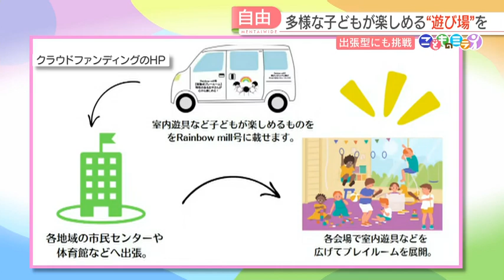シリーズ「こどものミライ」特性のある子どものための運動クラブ「すみません」を言わなくていい場所 新たな挑戦は“出張型”の遊び場づくり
シリーズで「こどものミライ」です。障害などがある子どもたちに運動教室を開く女性。キーワードは親も子どもも「楽しむ」です。

■子ども
「撮影しよるんじゃないよ！」

子どもたちがいきいきと自由に遊び回っています。ここは、特性があったり学校に通っていなかったりする子どもが通う運動クラブです。

この運動クラブをおととしから開催しているのが、北九州市に住むインストラクターの木村愛美さんです。

■レインボーミル代表・木村愛美さん（34）
「楽しいがメインです。途中で出て行ったり、やりたくないってなって来なかったりすると、本人もお母さんたちもどこにも行けないとなってしまう。」

木村さんが大切にしていることは「楽しむ」ことです。決まったやり方を強制するのではなく、子どもたちは自由に思い思いの時間を過ごします。

■子ども
「よくわからないけれど、小さい子と触れ合えるのが楽しいかな。」
「楽しかった！（どんなところが楽しかった？）全部！（次も来ますか？）来ます！来ます！来ます！」

木村さんが運動クラブを始めたのには理由があります。10歳になる長男の湊さんは自閉症です。

■木村さん
「ジュースの2杯目を飲みたいというのだったのですが、ダメって言うと今みたいに物に当たったりします。」

長男が自閉症と診断されたのは3歳のころです。周囲との違いに悩まされる日々が続きました。

■木村さん
「ダントツで一番言っていたセリフが『すみません』という言葉で、スーパーに行って、息子がお菓子が欲しいってちょっと泣くぐらいだったらいいのですが、本当の絶叫でギャーと言われるたびに、周りの方にすみませんって言ったり。」

同じような家族が周囲の目を気にせず、伸び伸びと過ごせる場所があれば。そんな思いで運動クラブを開催することを決めたのです。

■木村さん
「『すみません』って言わなくてもいい場所というのは、子どもが安心して遊べる場所ではないかなと思って。障害を持っている子どもの親が笑顔でいれば、その子どもたちも笑顔で安心した生活ができるっていうふうに思っているし、願っています。」

■保護者
「（子どもが）我慢しないことも多いのですが、こういう広い場所を提供していただいて自由に制限なくやらせてもらってすごく助かります。」
「待てない、参加できないという時に、やりたくなったら来てねという声かけで理解がある。私たちも見ていて負担じゃない。本人の自主性を尊重できている気がします。」

誰もが自由に過ごせる場所をもっと広げたいと、木村さんは今、新たなことに挑戦しようとしています。それは、「出張型」の遊び場です。

持っていくための遊具や絵本などを購入するために必要な80万円を目標に、クラウドファンディングで寄付を募っています。

■木村さん
「すごくちっちゃなコミュニティだけれど、ちっちゃな家族みたいな感じで。いろんな子どもたちが各地で楽しめるような教室の展開をできたらなと思ってます。」

木村さんが描く「こどものミライ」は、障害がある子どもたちだけではなく、その家族も楽しむことができる笑顔があふれた社会です。

私たちFBSでは、子どもたちのミライがよりよくなるためにさまざまな視点で取材を続けています。あなたの身近にある取り組みや知ってほしいこと、お悩みなど、ぜひ情報をお寄せください。「FBS視聴者センター」で検索して「番組についてのご意見・ご感想」のところから「めんたいワイド」を選んでください。お待ちしています。